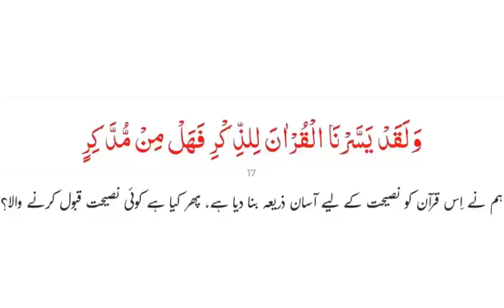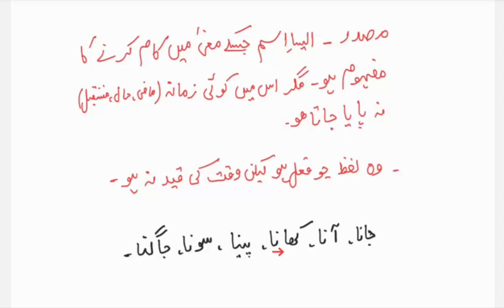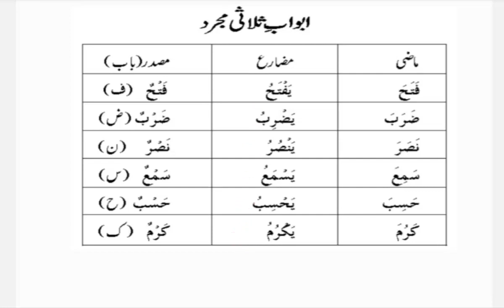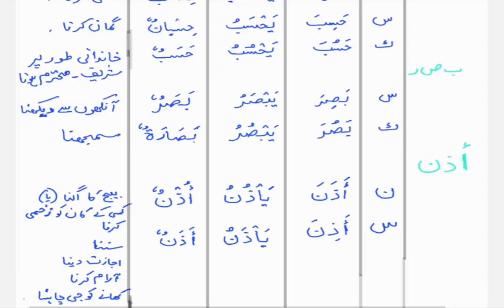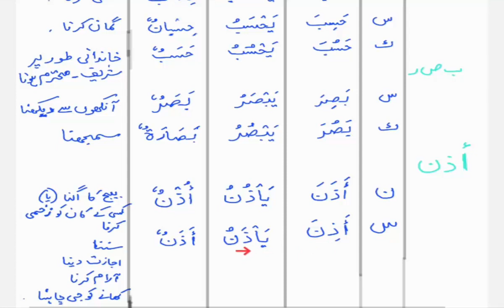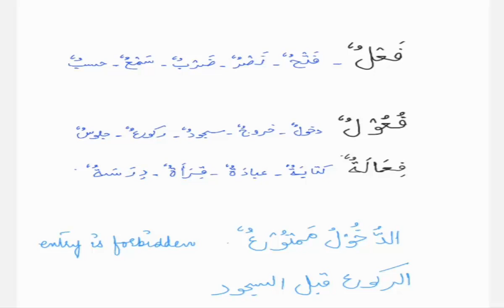Learn the language of Quran #52 | عربی لغت کا استعمال | Maktab